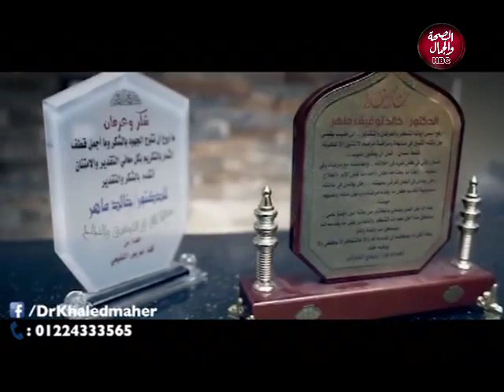كل الناس | لن تتسرع في ردة فعلك مرة أخرى بعد مشاهدة هذه الحلقة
تقديم | سفير النيل.د/ محمد هاشم
و الفنانة/ سوسن ربيع